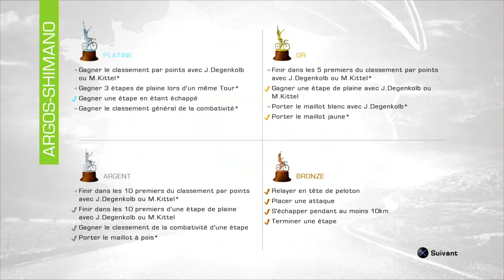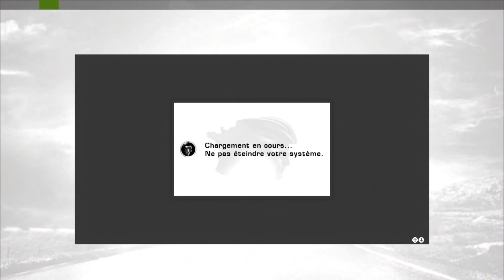15. BARGUIL - Tour de France 2013 - Étape 4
Équipe : La Giant-Shimano de Warren Barguil

Toujours en jaune avec Warren Barguil, et 3 citoires en autant d'étapes, la Giant domine outrageusement ce début de Tour à l'heure d'attaquer un exercice pour laquelle elle n'est pas vraiment bâtie : Le contre-la-montre par équipe, à Nice.